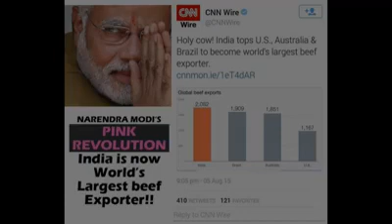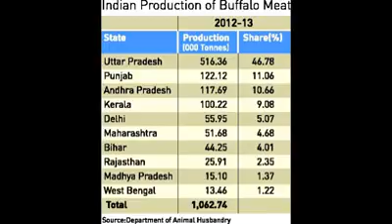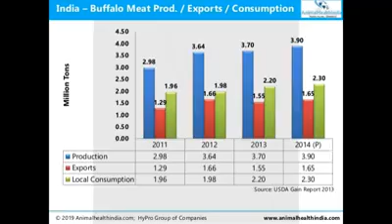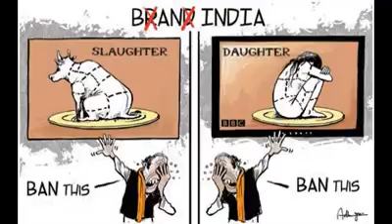Reality behind indian beef exporting companies